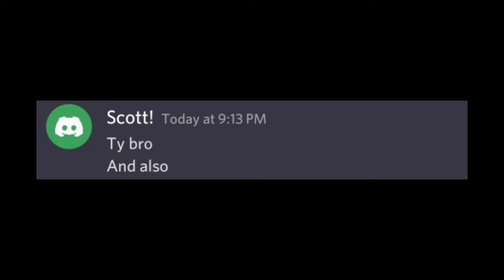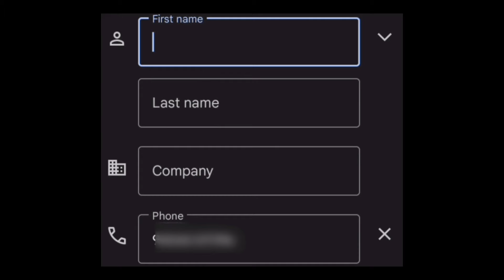When u meet a girl..........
Hello Guys, I am Soham, hope you like my videos. Enjoy Watching !